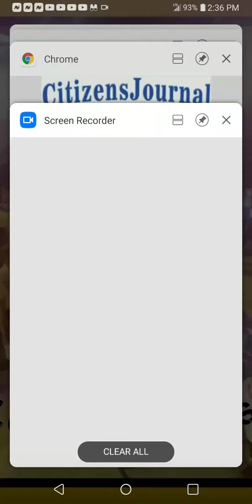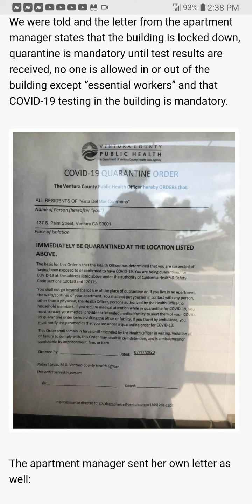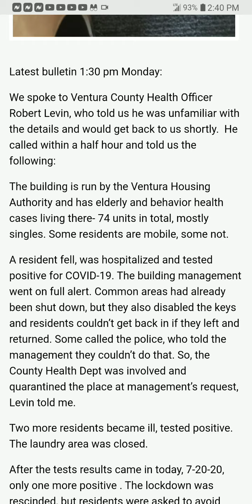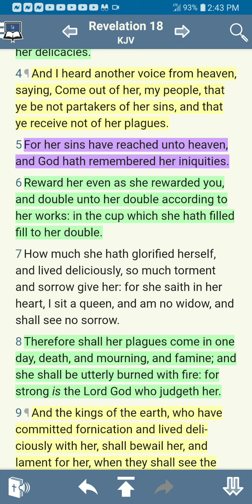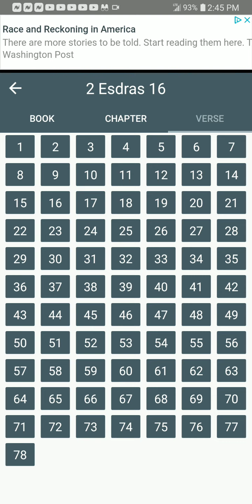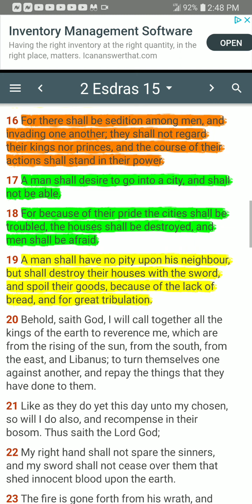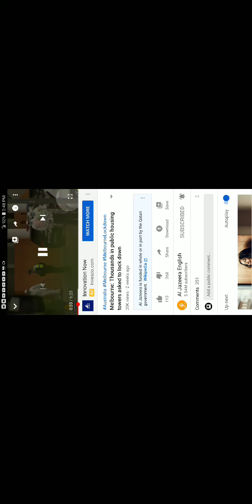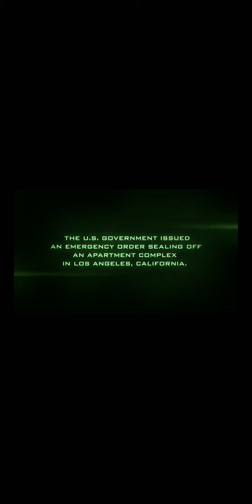APARTMENT BUILDING LOCKDOWN IN VENTURE CALIFORNIA/ MELBOURNE AUSTRALIA /QUARANTINE 2